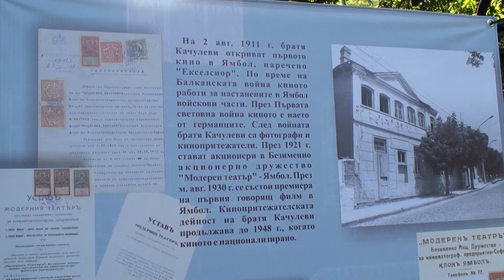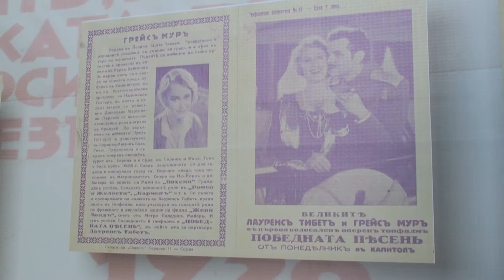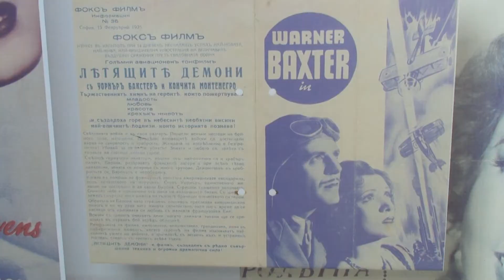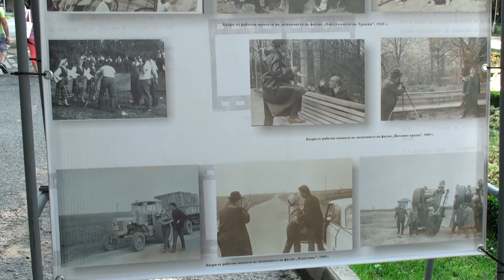Ямбол и Десетата Муза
Според хрониките първите стъпки на кинематографа на братя Люмиер в Ямбол са в началото на XX век, само няколко години след първата българска публична прожекция в Русе. Но киното става част от ежедневието на ямболци през 20-те години, благодарение на усилията и амбициите на братя Качулеви. На киното и неговите първи стъпки в града е посветена носталгичната фото-изложба в Градския парк, подготвена от служителите в Държавния архив.